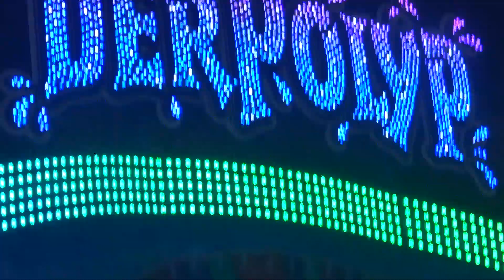Der Polyp - Dreßen (Offride 2) Freiburger Herbstmess' 2022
Hersteller: Schwarzkopf (D)
Typ: Monster 3